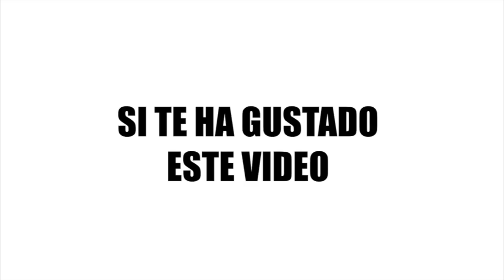Cómo Vivir con Propósito | Sergio Fernández, Instituto Pensamiento Positivo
👉🏻 Tú también puedes tener una vida plena y con sentido gracias al Desarrollo Personal.

Accede gratis a más de 500 vídeos y 700 artículos sobre desarrollo personal y profesional

En esta conferencia Sergio Fernández comparte las claves para vivir con propósito.

Hay ciertas leyes que rigen el éxito de la mayoría de emprendedores que han logrado vivir de su pasión ofreciendo un valor en la sociedad.

Sergio explica cómo puedes lograr una libertad financiera y cómo puedes empezar a dar los primeros pasos para emprender de una forma en que tus valores y tu estilo de vida estén alineados para poderte sentir realizado.